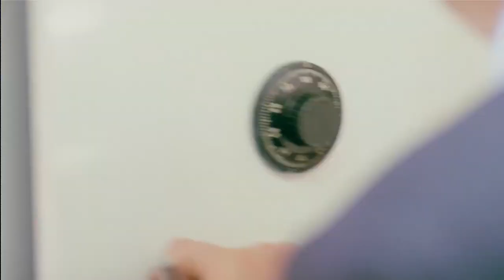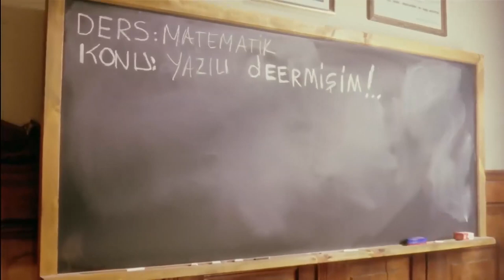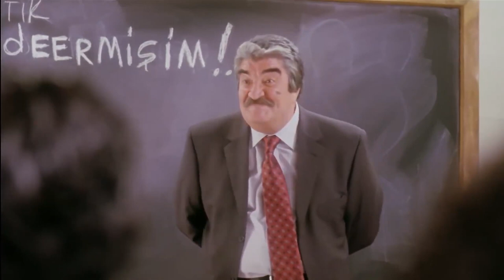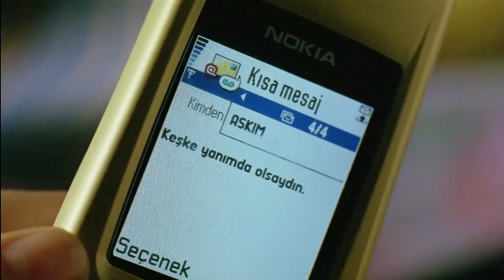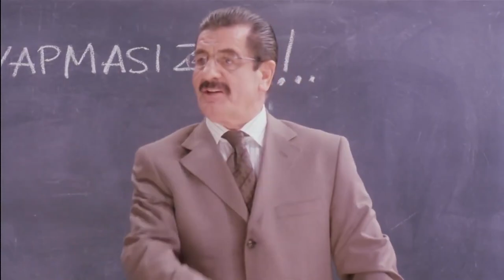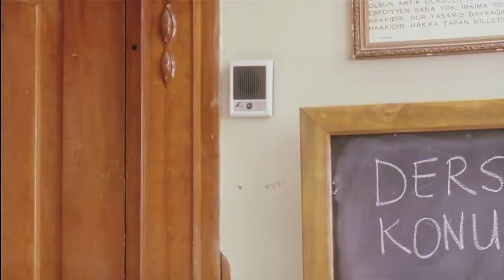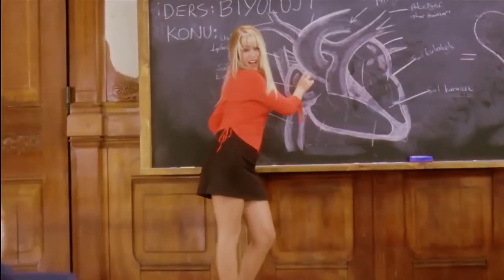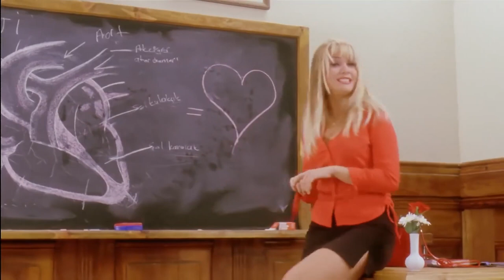Hababam Sınıfı Merhaba | Türk Komedi Filmi Tek Parça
Hababam Sınıfı Merhaba Filminin Konusu:
Yetmişli yıllarda çekilen Hababam serilerinin naifliğini taşımamak ve Rıfat Ilgaz'ın eserlerine sadık kalmamak gibi önemli eleştirilere ve hatta Hababam Sınıfı'nın haşarı öğrencilerinin çoktan mezun olmalarına rağmen Özel Çamlıca Lisesi eğitim ve öğretime devam ediyor. Okul sahibi Muharrem Gürses vefat etmiş, okul oğlu Deli Bedri’nin yönetimine (Mehmet Ali Erbil) kalmıştır. Hababam geleneğini devam ettirmek isteyen talebeler, söz konusu sınıf hocalarına ve idareye zor anlar yaşatmaktadır. Bu durumu fırsat bilen Deli Bedri, okulu kat karşılığı müteahite satıp yerine plaza yapılmasını planlamaktadır. Onun bu hayalinden haberdar olan okul müdiresi Fatoş Hoca (Hülya Kocyiğit) okulun satılma bahanesi olan Hababam Sınıfı ile mücadele edebilmek için eski Hababamcıları göreve çağırır.

Yapımcı : Ferdi Eğilmez
Yönetmen : Kartal Tibet
Senarist : Kemal Kenan Ergen
Tür : Komedi
Yapım Yılı : 2004
Vizyon Tarihi : 16 Ocak 2004
Oyuncular : Mehmet Ali Erbil, Halit Akçatepe, Hülya Koçyiğit, Zeki Alasya, Mehmet Ali Alabora, Şafak Sezer, Nehir Erdoğan, Cengiz Küçükayvaz, Melih Ekener, Peker Açıkalın, Ceyhun Yılmaz, Ayşen Gruda, Tuncay Akça